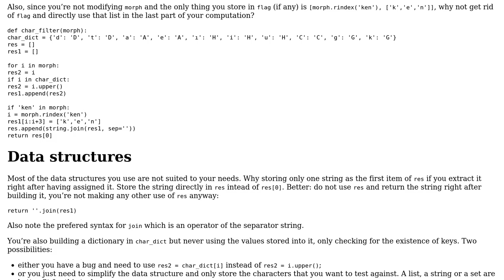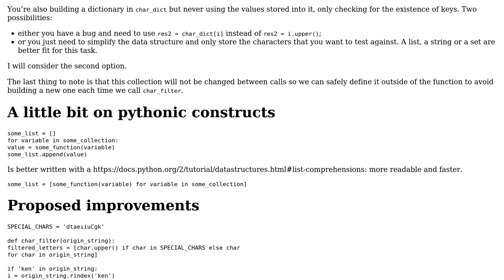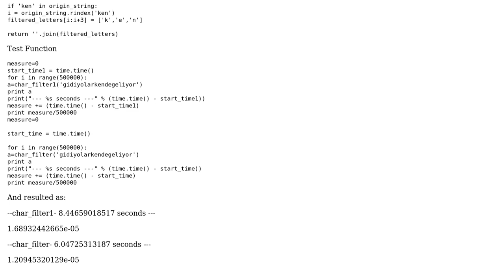Code Review: Turkish word filtering (2 Solutions!!)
Code Review: Turkish word filtering

With thanks & praise to God, and with thanks to the many people who have made this project possible! | Content (except music & images) licensed under CC BY-SA | Music | Images & others | With thanks to user SuperBiasedMan user Skumyol user 301_Moved_Permanently user 200_success and the Stack Exchange Network Trademarks are property of their respective owners. You are responsible for your own actions.